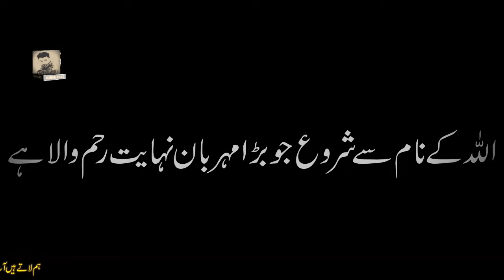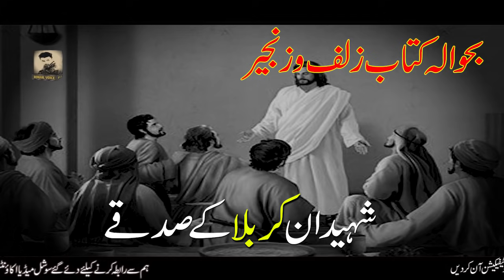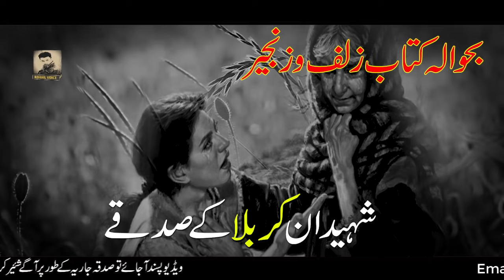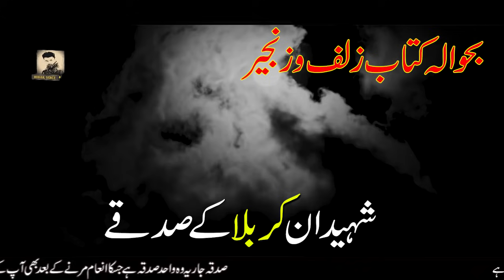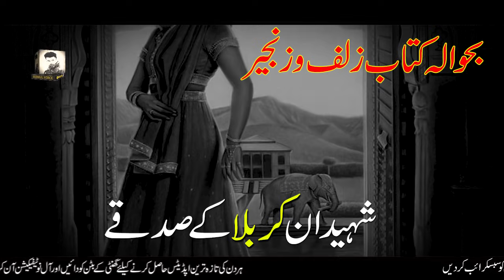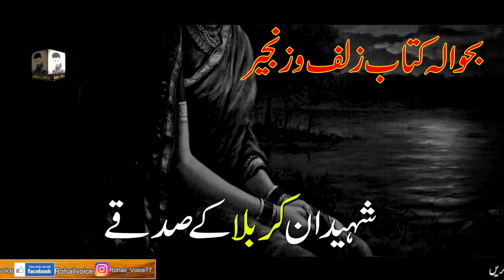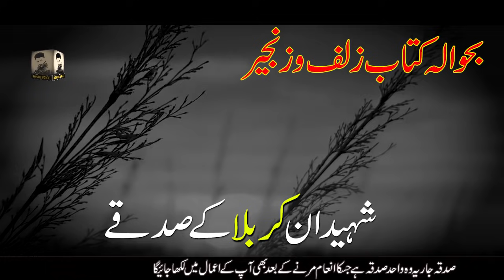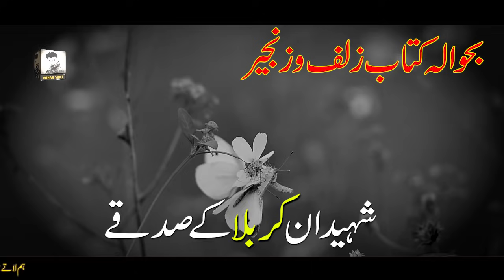Karbala Ke Saqay | Aik Hindu Khandan Aur Karbala | Rohail Voice